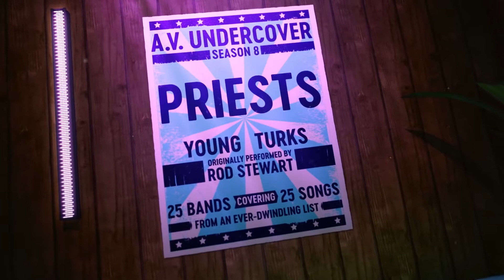Young turks - Cover by Priest